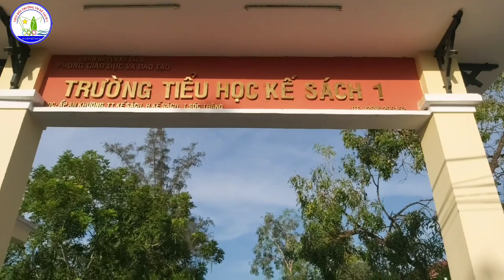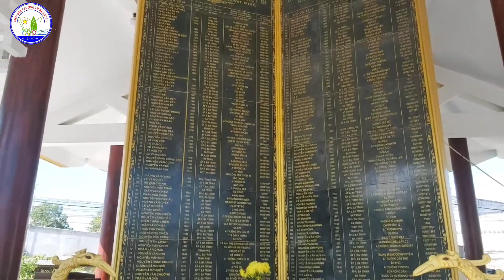SÓC TRĂNG | Tiểu học Kế Sách 1 | 1240